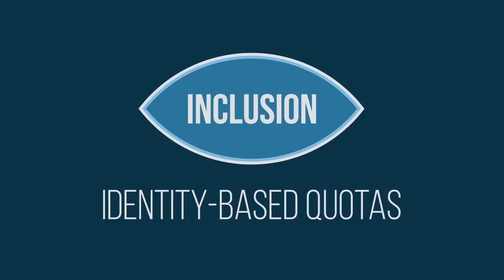Gefährliche Menschen unterrichten unsere Kinder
Gefährliche Menschen füllen die Köpfe von jungen Menschen mit gefährlichem Unsinn. Wer sind diese Menschen? Jordan Peterson nennt sie „die Postmodernisten“, neo-marxistische Professoren die unsere Hochschulen dominieren. Und das schlimmste daran: Wir finanzieren diese Nihilisten mit Steuergeldern und dicken Pensionen.

Literaturempfehlungen zu dem Thema siehe unten.

$ Wenn dir meine Videos gefallen und du mich unterstützen willst, freue ich mich, wenn du das über eine dieser Möglichkeiten machst:
$ Amazon (einfach bei jedem Amazon-Einkauf diesen Link verwenden und mich so ganz unkompliziert mit einer kleinen Provision unterstützen; am besten gleich als Lesezeichen speichern!)